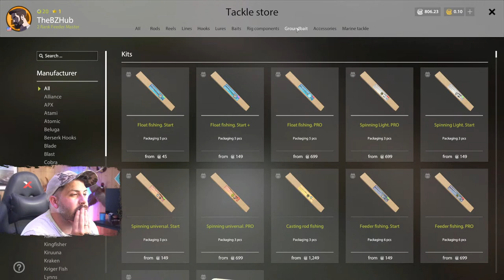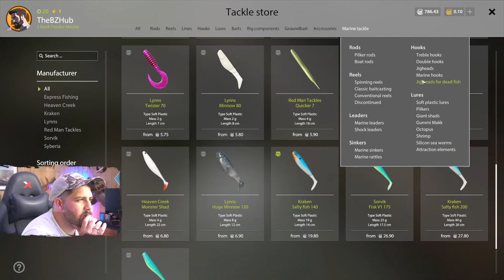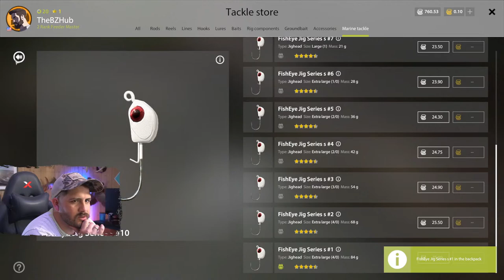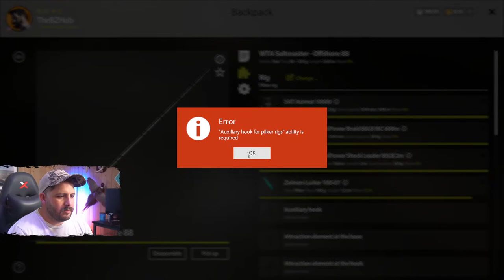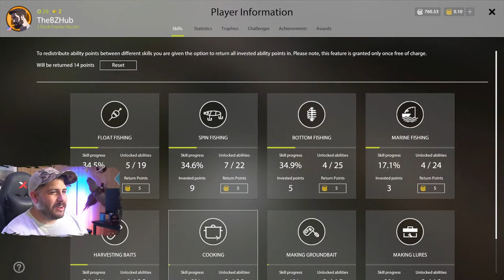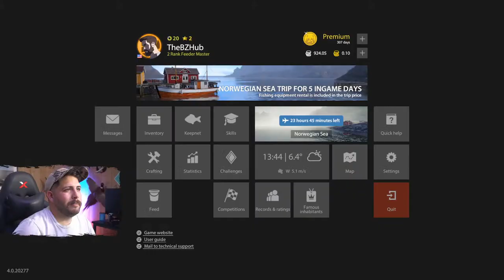WHAT THE HECK!? OCEAN FISHING the Norwegian Sea! (RF4) l Russian Fishing 4 [LIVE]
This livestream #369, and today we're heading back to the Norwegian Sea to catch some interesting ocean fish in Russian Fishing 4 (RF4)!